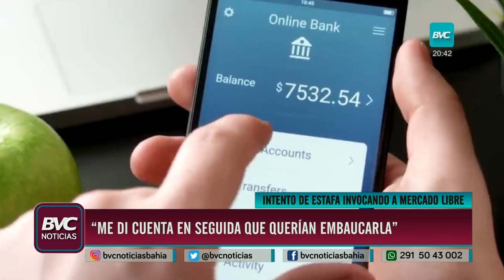Intentaron estafar a su madre invocando a Mercado Libre